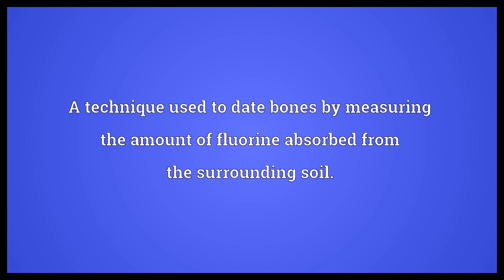Fluorine dating Meaning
Video shows what fluorine dating means. A technique used to date bones by measuring the amount of fluorine absorbed from the surrounding soil.. fluorine dating synonyms: fluorine absorption dating.  Fluorine dating Meaning. How to pronounce, definition audio dictionary. How to say fluorine dating. Powered by MaryTTS, Wiktionary